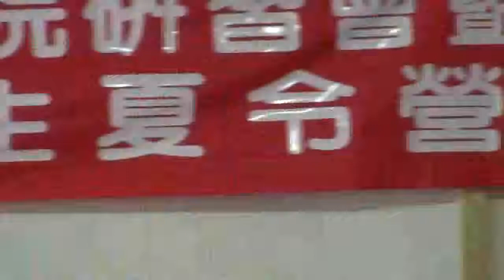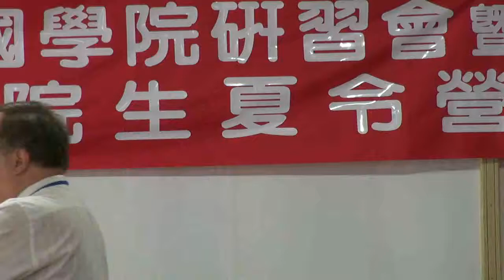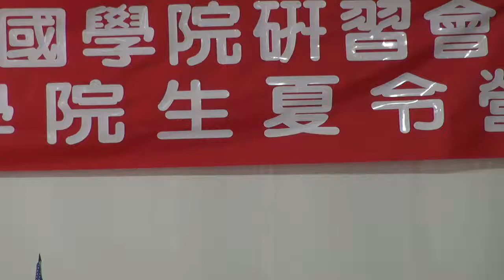110827-03b-美國憲法基本精神-何瑞元-台灣民政府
美國憲法基本精神-何瑞元-台灣民政府第十三屆法理建國研習營暨第四屆大專生夏令營